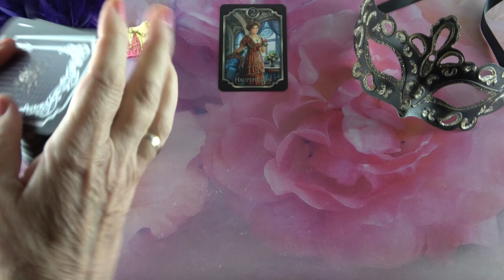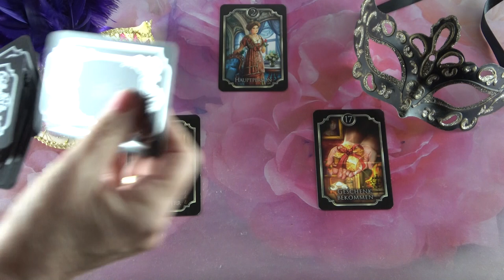A 3 ??? jóslás - Mi a terve? Mik az érzelmei? Mit fog tenni?